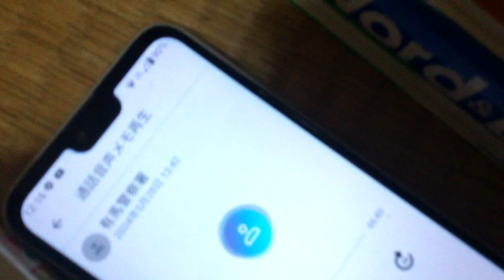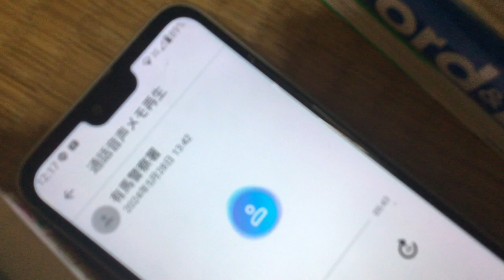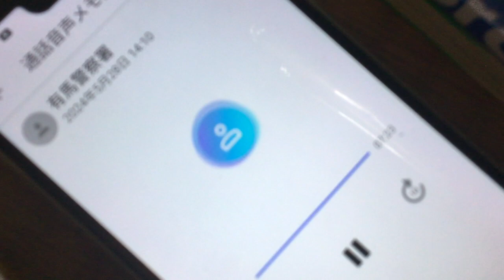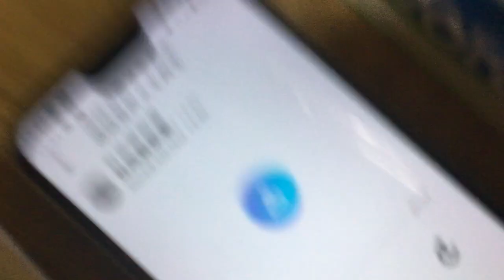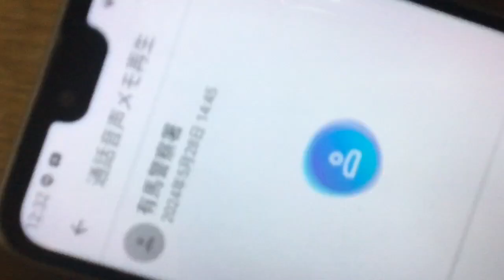IMG 8377、２０２４年５月２８日警察への通報記録コロナウイルスと未来の時間軸からの声掛けと新NISAでの株価の世界的な株高の正体。インターポールで動かないと駄目元々この内容は菅総理の時に伝えてる